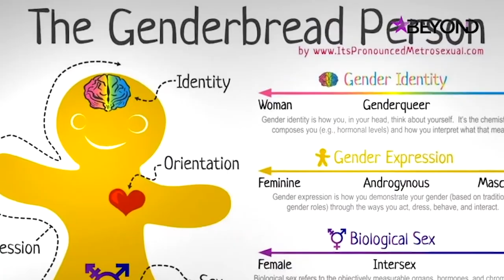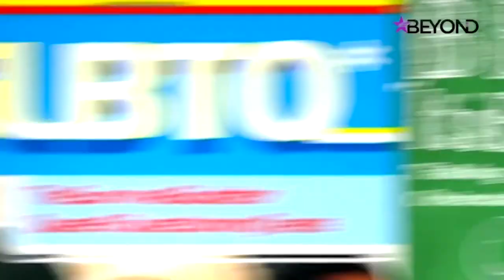Transgender and the Church - Part 1